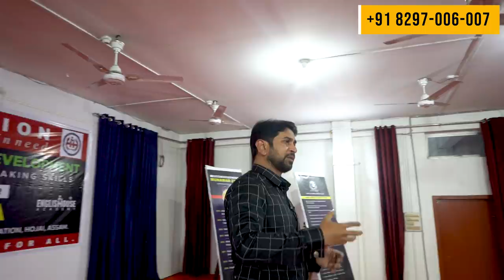Girls Future | Trainer & Motivational Speaker Munawar Zama | English House Academy | Hyd | India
- Personality Development
- Communication Skills
- Public Speaking Skills
- Leadership Skills
- Life Skills
- Pronunciation
- Functional Grammar
- Vocabulary Enhancement

2019 – National Award For Excellence in Education
2019 – Revolutionary Trainer of India
2019 – Influential Trainer of the Decade
2016 – Ideal Teacher Award
2013 – Indian Icon Award
2012 – World Human Rights Protection Award
2011 – Rajiv Gandhi Global Excellence Award
2010 – Young Achiever Award

VVIPs FEEDBACK

ARVIND KEJRIWAL

NITISH KUMAR

FAROOKH ABDULLAH

DIGVIJYA SINGH

SIRAJUDDIN QURESHI

Regards
Munawar Zama